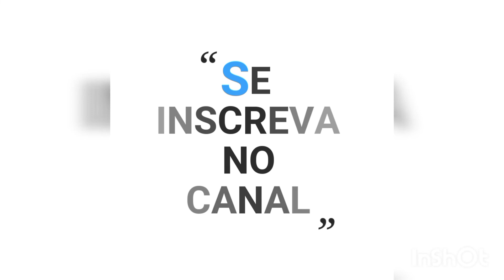TRÊS PESCARIA NESSE VÍDEO